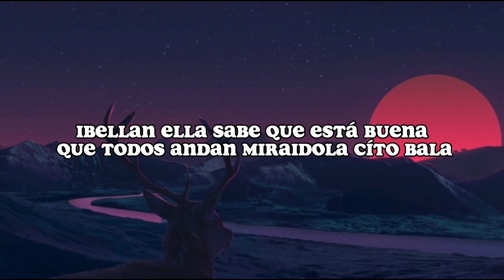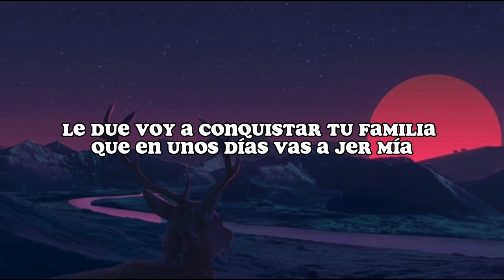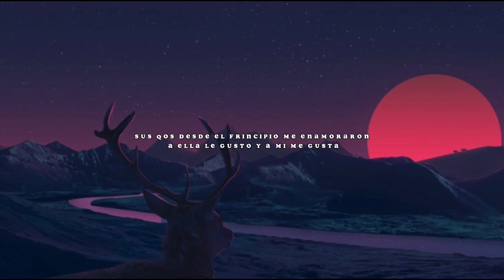Eslabo Armado, Peso Pluma - Ella Baila Sola (Lyrics)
¡Cha-chau!